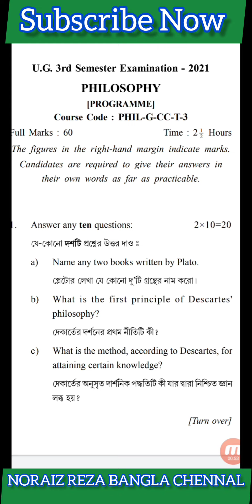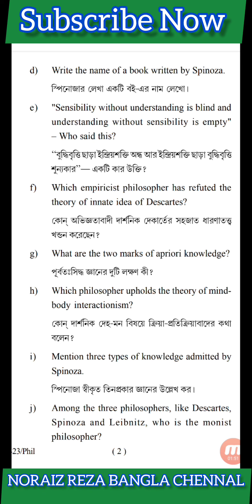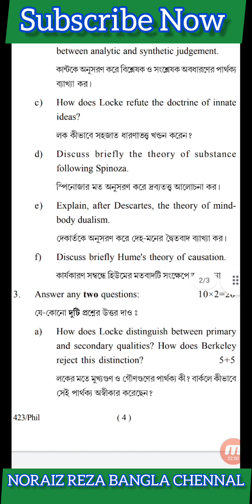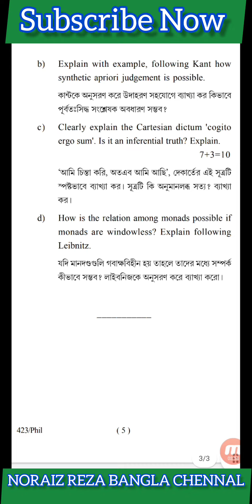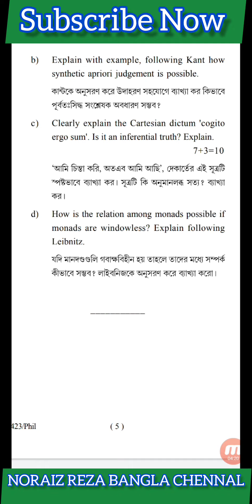তৃতীয় সেমিস্টার দর্শন প্রশ্নপত্র CC-3 ২০২১ kalyani university 3rd sem PHIL-G-CC-T-3 Q.paper2021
Kalyani university 3rd sem PHIL-G-CC-T-3 question paper 2021 তৃতীয় সেমিস্টার দর্শন প্রশ্নপত্র ২০২১

তৃতীয়সেমিস্টারদর্শনপ্রশ্ন
kalyaniuniversity
3rdsemexam